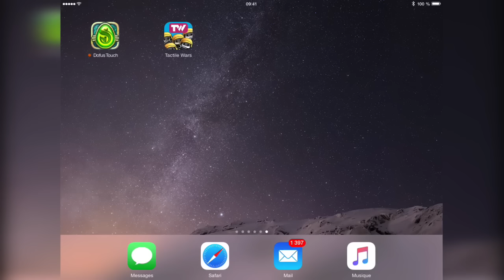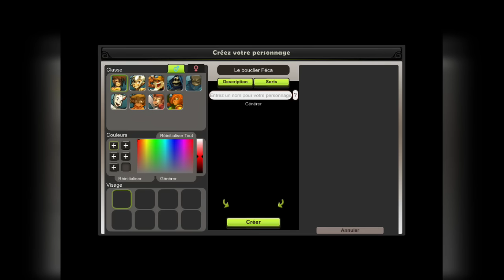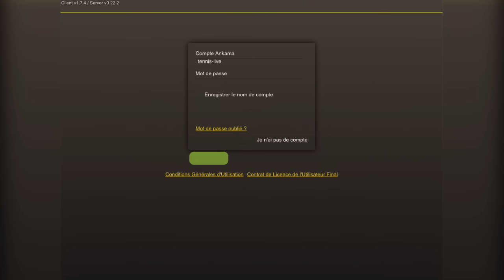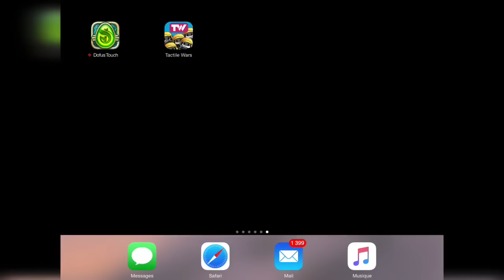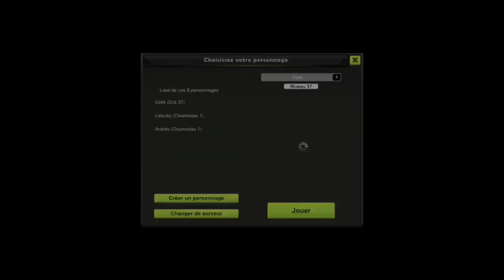[Test] Dofus Touch, le Monde des Douze au bout des doigts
Dofus Touch est disponible depuis peu en bêta test fermé. Valentin vous présente ce jeu entièrement adapté aux tablettes dans ce tests.